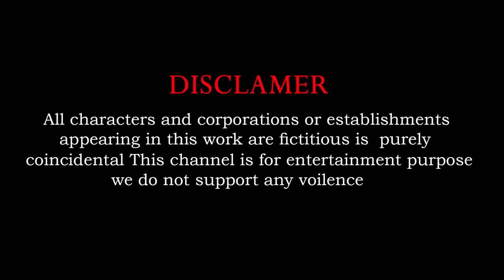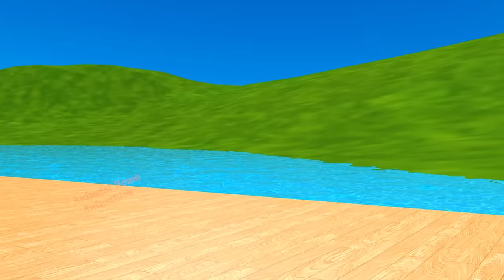5 Giant Duck Cartoon,Cow,Gorilla,Cat,Hamsters,Tiger,Lion Paint Animals Crossing Fountain Pipe Water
5 Giant Duck Cartoon,Cow,Gorilla,Cat,Hamsters,Tiger,Lion Paint Animals Crossing Fountain Pipe Water